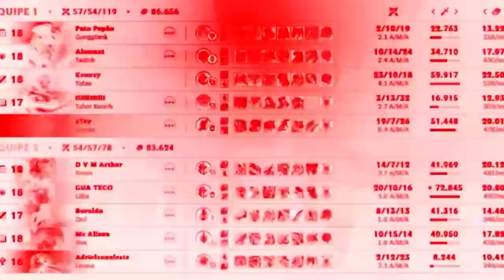ESSE FOI O VERDADEIRO JUNGLE GAP DE FIDDLESTICKS CONTRA OS GRINGOS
ESSE FIDDLESTICKS SEMPRE MANTENDO A QUALIDADE 🌹😎